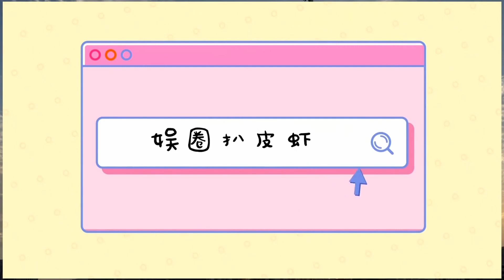她太美了，美得成了神！天真羞澀，狂野入骨，她不愧是萬中無一的 "天選妲己"。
從上映前被說“丑”，到如今被封為“天選妲己”，美到出圈，暴漲70萬粉。剛開始，聽說這是從全球海選出來、萬里挑一的妲己時，很多網友紛紛表示不滿。